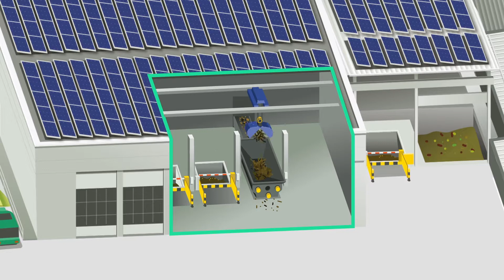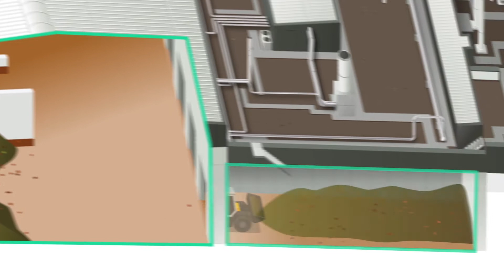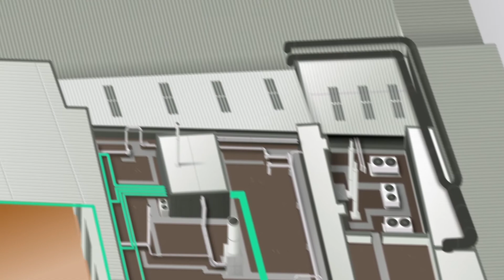Erklärvideo über die Vergärungsanlage der KEWU 2017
KEWU – Erklärvideo über die Vergärungsanlage der KEWU 2017